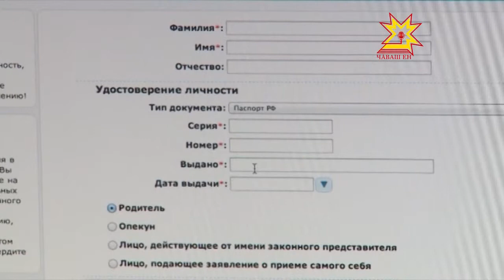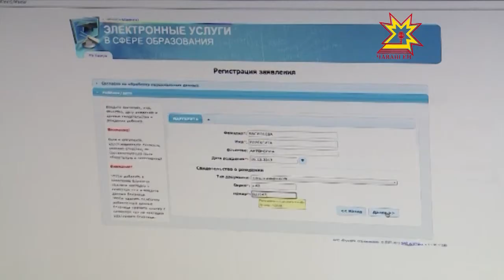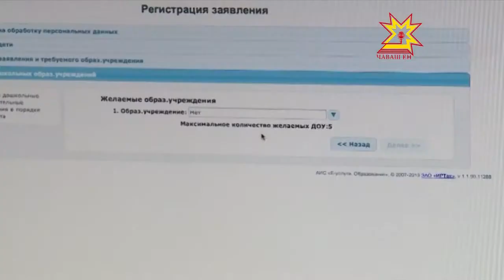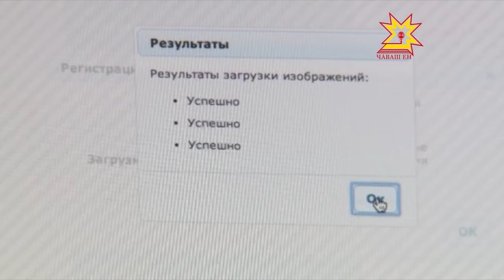Электронная очередь в детские сады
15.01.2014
С 1 января этого года в Чувашии родители могут поставить своего ребенка на очередь в детский сад, не выходя из дома. А так же отслеживать её движение через единый портал государственных и муниципальных услуг. Татьяна Трофимова встретилась с родителями, которые одними из первых воспользовались этой услугой.